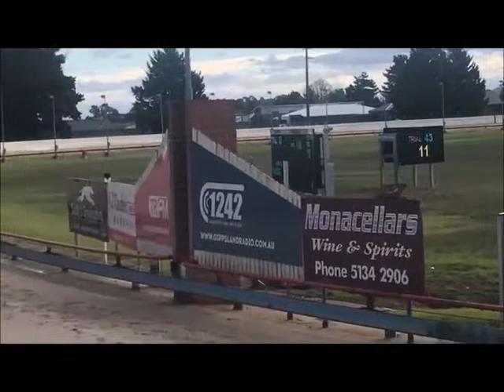PRINCESS handslip @ Sale 14th June 2018